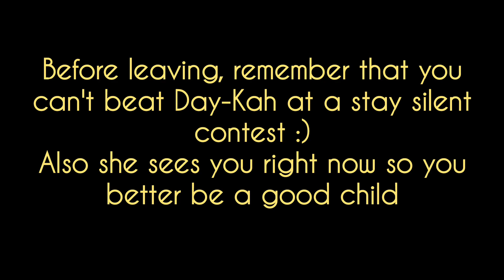Meet The AAM Crew (Channel Trailer)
Day-Kah's watching :)